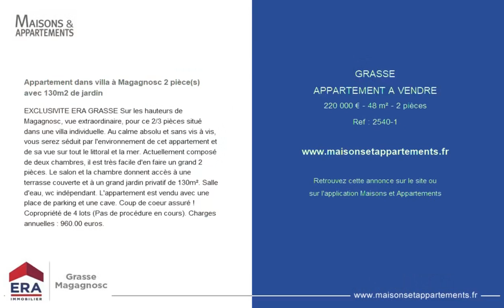GRASSE - APPARTEMENT A VENDRE - 220 000 € - 48 m² - 2 pièce(s)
Référence : 2540-1

Appartement dans villa à Magagnosc 2 pièce(s) avec 130m2 de jardin

EXCLUSIVITE ERA GRASSE Sur les hauteurs de Magagnosc, vue extraordinaire, pour ce 2/3 pièces situé dans une villa individuelle. Au calme absolu et sans vis à vis, vous serez séduit par l'environnement de cet appartement et de sa vue sur tout le littoral et la mer. Actuellement composé de deux chambres, il est très facile d'en faire un grand 2 pièces. Le salon et la chambre donnent accès à une terrasse couverte et à un grand jardin privatif de 130m². Salle d'eau, wc indépendant. L'appartement est vendu avec une place de parking et une cave. Coup de coeur assuré ! Copropriété de 4 lots (Pas de procédure en cours). Charges annuelles : 960.00 euros.

Cette annonce vous est proposée par l'agence ERA GRASSE - MAGAGNOSC

|2392890|